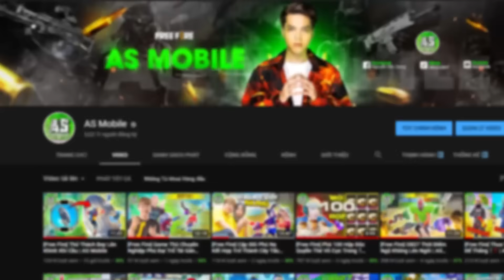[Free Fire] Quay Đồ Theo Phong Cách Đố Vui | AS Mobile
Cùng AS Mobile quay đồ theo phong cách đố cực vui trong mùa dịch này nhá !!!

✍🏻 Hãy comment phía dưới những pha bắn hay trong Garena Free Fire cho mình biết nhaaa

🔫🔫🔫🔫🔫Free Fire Vẫy Mù Mắt Người Xem🔫🔫🔫🔫🔫

✔If any owners have an issue with any of the uploads, please get in contact , and it will be deleted immediately. Thank you for your cooperation.
✔Nếu có bất cứ vấn đề liên quan đến bản quyền nội dung, hình ảnh... các bạn vui lòng liên lạc mình theo địa chỉ  để giải quyết nhé. Mình sẽ cùng nhau làm việc nhanh và trên tinh thần hợp tác nhất có thể.